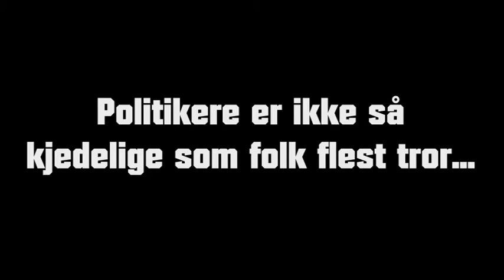Politikere er ikke bare kjedelige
noen ganger så rocker de...